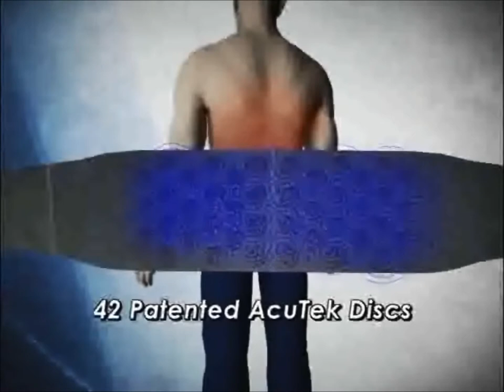Acutek Back Wrap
Acutek Back Wrap $29.95